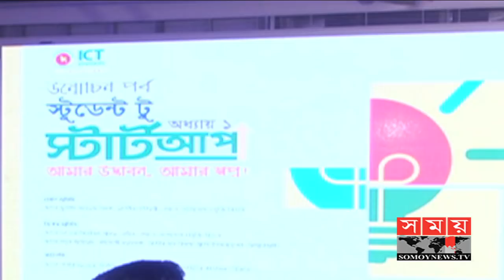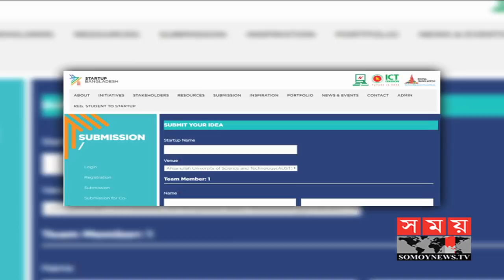‘স্টুডেন্ট টু স্টার্টআপ' সেরা আইডিয়া পাবে ১কোটি টাকা | Student to Startup Bangladesh | Somoy TV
‘আমার উদ্ভাবন, আমার স্বপ্ন’ স্লোগানে শুরু হলো বিশ্ববিদ্যালয় শিক্ষার্থীদের উদ্ভাবনী ভাবনা বাস্তবায়ন ও উদ্যোক্তা হয়ে ওঠার প্লাটফর্ম ‘স্টুডেন্ট টু স্টার্টআপ: চ্যাপ্টার ওয়ান'। শুক্রবার (৮ মার্চ) রাজধানীর আইসিটি টাওয়ারে কেন্দ্রীয় সমন্বয় কর্মশালার মাধ্যমে বিশেষ এ আয়োজনের উদ্বোধন করেন আইসিটি প্রতিমন্ত্রী জুনাইদ আহমেদ পলক।

উদ্বোধন অনুষ্ঠান ও কেন্দ্রীয় সমন্বয় কর্মশালায় অন্যদের মধ্যে উপস্থিত ছিলেন, আইসিটি বিভাগের সচিব এনএম জিয়াউল আলম, সেন্টার ফর রিসার্চ অ্যান্ড ইনফরমেশন (সিআরআই) কো-অর্ডিনেটর তন্ময় আহমেদ, আইডিয়া প্রকল্পের প্রজেক্ট ডিরেক্টর সৈয়দ মজিবুল হক এবং বাংলাদেশ কম্পিউটার কাউন্সিল’র নির্বাহী পরিচালক পার্থ প্রতিম দেব।

The slogan 'My innovation, my dream' was started by the university students to develop innovative ideas and become the entrepreneur platform 'Student to Startup: Chaptter One'. State Minister for ICT Junaid Ahmed Palak inaugurated the special event organized by the central coordination workshop at the ICT Tower on Friday (March 8th).

ICT Division Secretary NM Ziaul Alam, Center for Research and Information (CRI) Coordinator Tanmoy Ahmed, Project Director of Idea Project Syed Majibul Haque and Executive Director of Bangladesh Computer Council Partha Pratim Dev, among others, was present in the inauguration ceremony and central coordination workshop. .